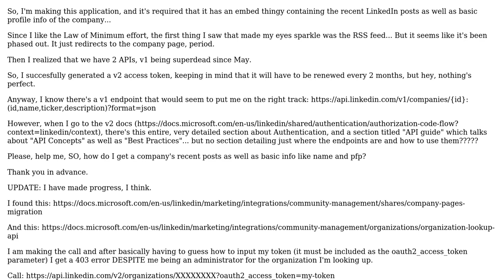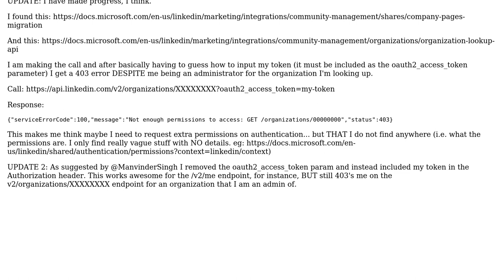LinkedIn API: fetching our company's posts & profile info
With thanks & praise to God, and with thanks to the many people who have made this project possible! | Content (except music & images) licensed under CC BY-SA | Music | Images & others | With thanks to user Manvinder Singh user DeadlyBacon and the Stack Exchange Network Trademarks are property of their respective owners. You are responsible for your own actions.